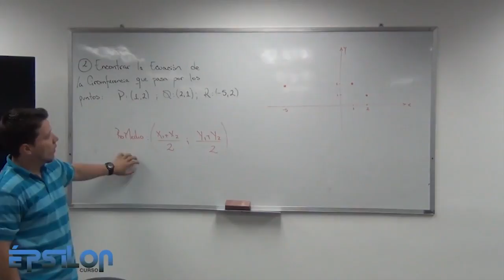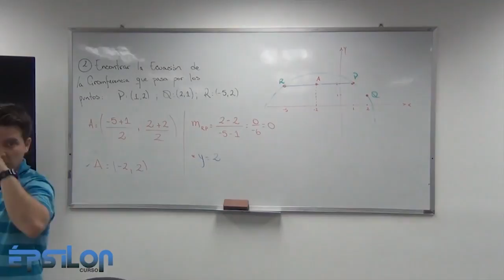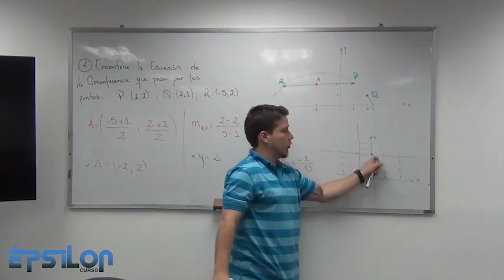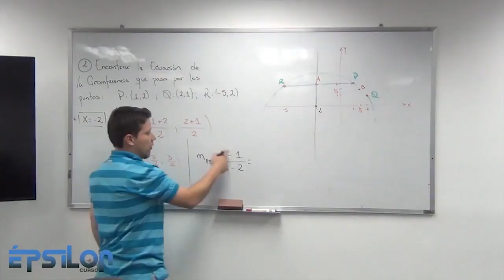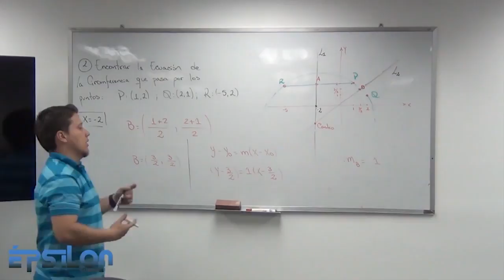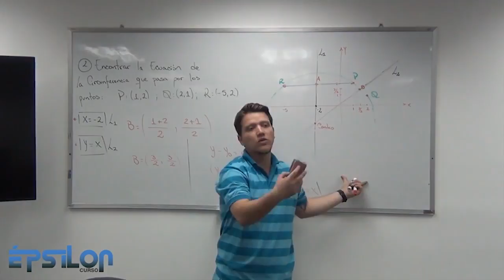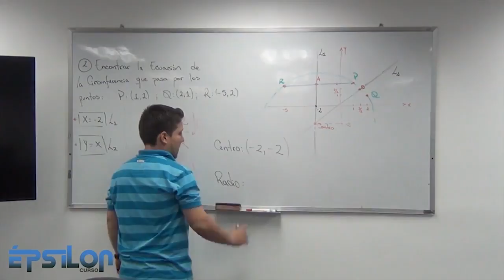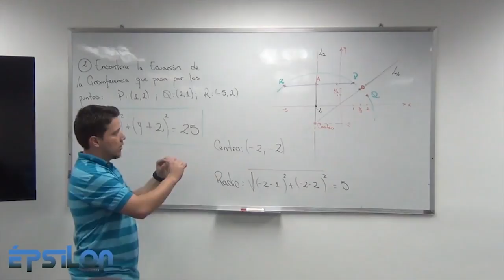Circunferencia que pasa por tres puntos (Clase5_Parte7/9)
AUDIO SINCRONIZADO